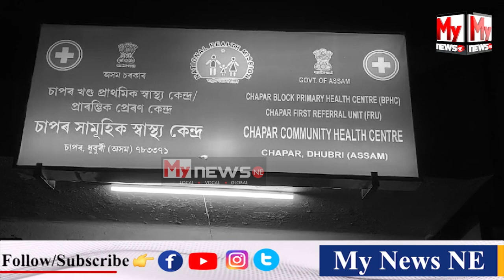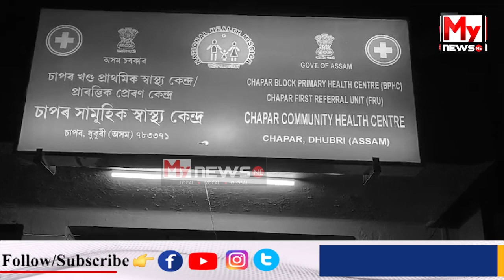🔴চাপৰৰ ৰৌমাৰী স্থিত ১৭ নং ৰাষ্ট্ৰীয় ঘাইপথত ভয়ংকৰ পথ দুৰ্ঘটনা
My News NE:  🔴চাপৰৰ ৰৌমাৰী স্থিত ১৭ নং ৰাষ্ট্ৰীয় ঘাইপথত ভয়ংকৰ পথ দুৰ্ঘটনা

🔴বাইক আৰু ই-ৰিস্কাৰ মাজত সংঘটিত হয় এই পথ দুৰ্ঘটনা

🔴দুৰ্ঘটনা সংঘটিত কৰি ঘটনাস্থলীৰ পৰা পলায়ন ই-ৰিস্কা

🔴দুৰ্ঘটনাত গুৰুতৰভাৱে আহত হয় এজন বাইক আৰোহী